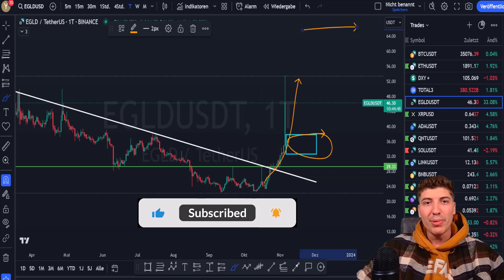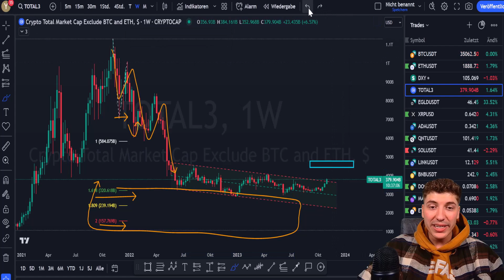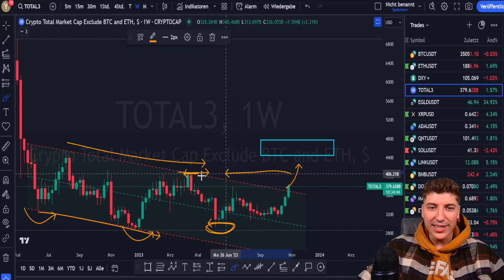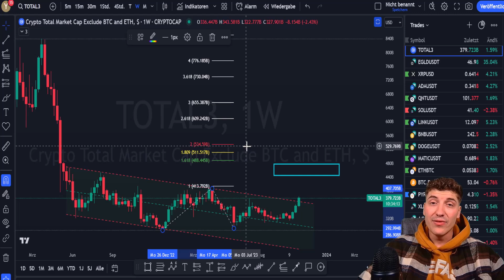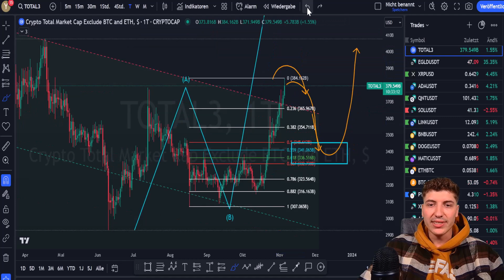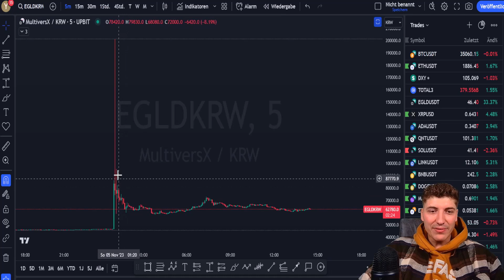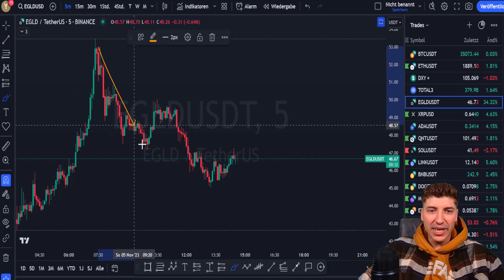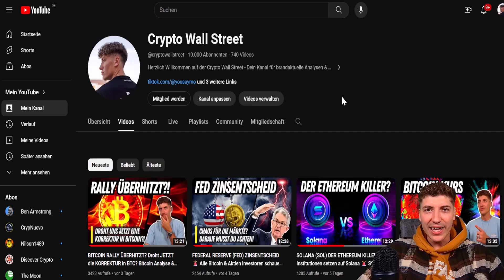START des großen ALTCOIN REVERSALS?! MultiverseX (EGLD) Analyse & Prognose 💡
ℹ️ START des großen ALTCOIN REVERSALS?! MultiverseX (EGLD) Analyse & Prognose 💡

⏱️ Timestamps

❗ Videobeschreibung enthält Werbelinks! Wenn ihr euch darüber registriert oder kauft, erhalte ich eine Provision (für euch entstehen natürlich keine zusätzlichen Kosten). Sämtliche Inhalte dienen einzig der Information und Unterhaltung und spiegeln ausschließlich meine subjektive, persönliche Meinung wider. Zuschauer sind ausdrücklich aufgefordert, sich zu den Inhalten eine eigene Meinung zu bilden und ggf. professionelle Beratung aufzusuchen.g aufzusuchen.